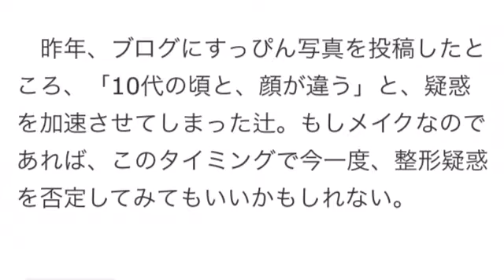辻希美が整形疑惑で板野友美化！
元モーニング娘。でママタレの辻希美の顔が、「もはや元AKB48の板野友美」と話題だ。

　辻は24日のブログで、「インナーエフェクター ベーシックスキンケア　ソフニングアップ ローション」なる化粧水の“PR記事”を投稿。商品を手に“アヒル口”で自撮りをする辻に対し、「板野にそっくり！」「板……、辻ちゃんか」との声が浮上。さらに「またお直しした？」「整形繰り返す人って大抵、板野化するよね」と、何度目かの整形疑惑を勘ぐる声が相次いでいる。

　辻といえば数年前、ブログで「整形は本っっっ当にしてません」「生まれたままの状態デス」と、整形疑惑を完全否定。わざわざ昔の写真を引っ張り出し、「こりゃ整形疑惑出ちゃうょね……」「そりゃ顔………変わっちゃって『いじったぁ』って言われるょね」と変貌ぶりは認めつつも、「昔はカラコンもビューラーもマスカラもマツエクもして　今はカラコンもマスカラもマツエクもバッチリしてるのさぁ」と、あくまでもメイクだと主張した。

「メイクだけで板野化できる有名人といえば、“ものまねメイク”でブレーク中のざわちんが思い浮かぶ。辻がメイク技術だけでここまで変わったのだとすれば、“第2のざわちん”であるといえます。とはいえ、辻の整形説は根強く、もはや『生まれたままの状態』だと信じている人は、ほとんどいないのが現状。辻が他愛もないことで炎上を繰り返す背景には、板野のようなギャルメイクへの反発も一因でしょう」（芸能ライター）

　昨年、ブログにすっぴん写真を投稿したところ、「10代の頃と、顔が違う」と、疑惑を加速させてしまった辻。もしメイクなのであれば、このタイミングで今一度、整形疑惑を否定してみてもいいかもしれない。

情報元 日刊サイゾー